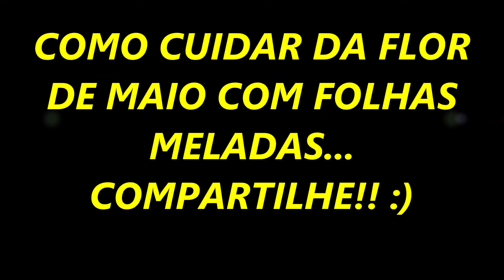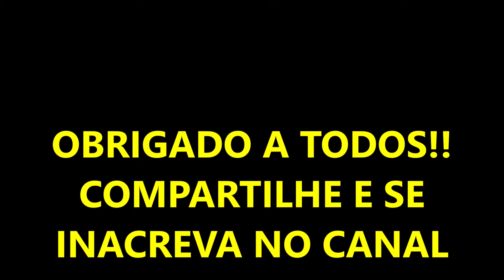Nunca Mais PERCA SUA FLOR DE MAIO - Veja Como SALVAR!!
Olá minhas amigas, neste video estou mostrando como recuperar a flor de maio morrendo...